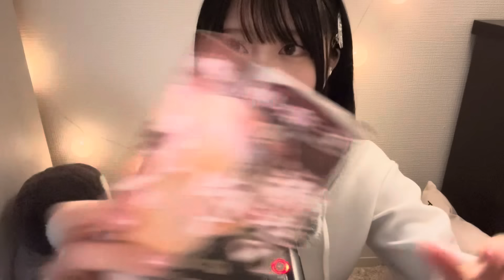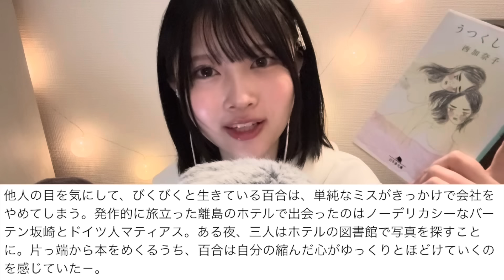【ASMR】あなたを寝かしつける、ゆるゆる囁き雑談【本紹介📚】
🌸撮影した時は寒かったけど、あっという間に春だ。

📚紹介した本たち
1冊目：『漁港の肉子ちゃん』

2冊目：『うつくしい人』

3冊目：『夜が明ける』

⏰ざっくりとしたタイムスタンプ
4:10~1冊目
19:49~2冊目
33:40~3冊目